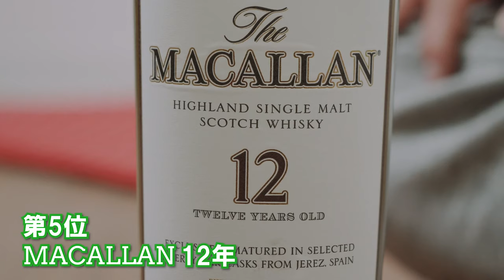【キャンプ道具】アウトドア好きが選ぶ2019年買ってよかったものベスト５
▼Hilander 軽量アルミローコット

【ブログ】

◆使用機材◆
編集ソフト：Adobe Premiere Pro CC